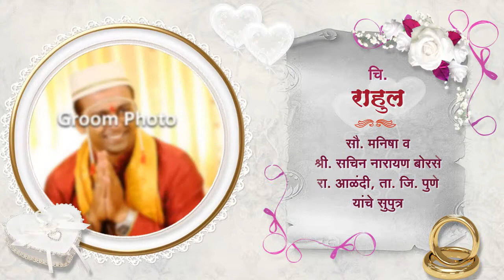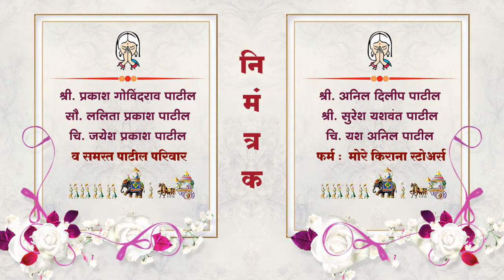Marathi Wedding Invitation RGM 08 | Updated Version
Song Credit
Song Name : Jagana He Nyara Jhala Ji